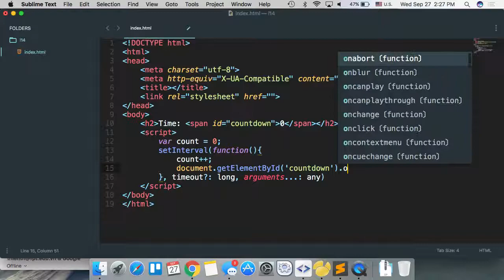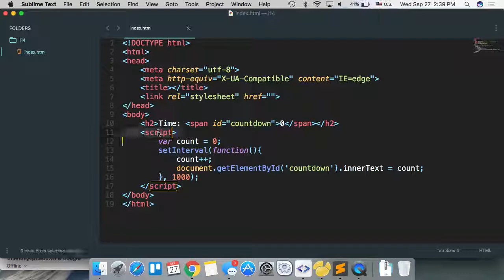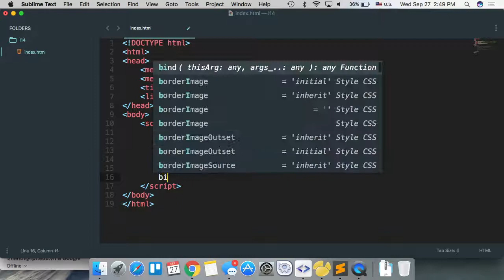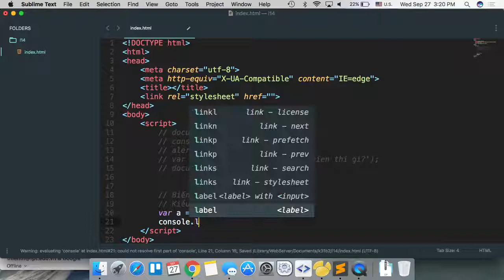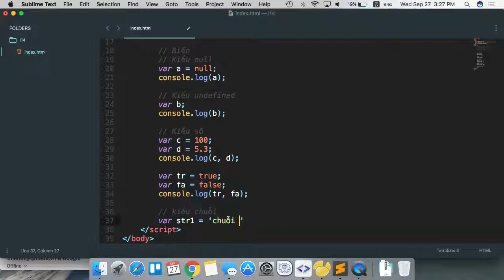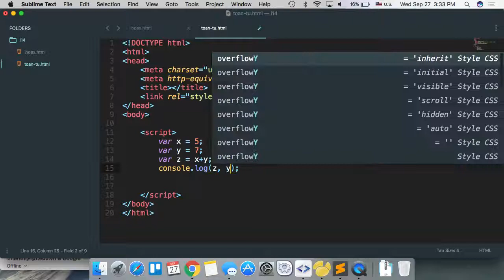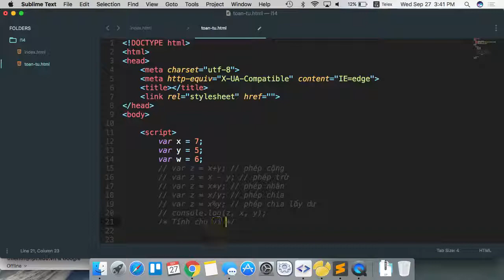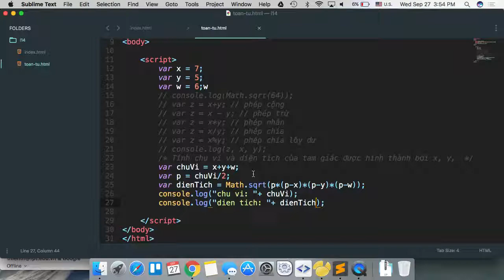k31b2 2017 09 27